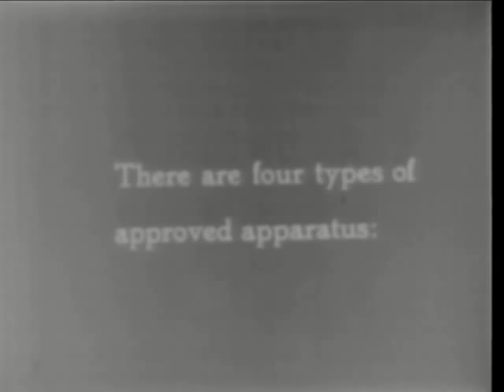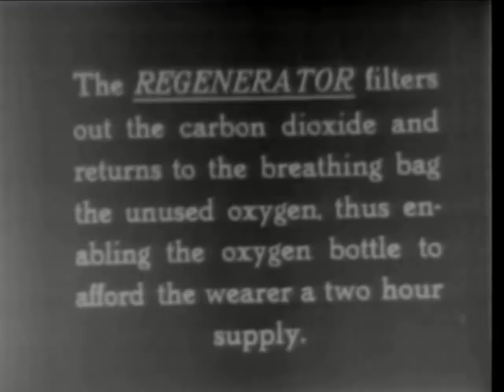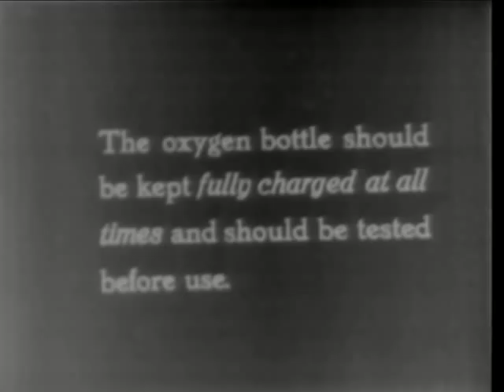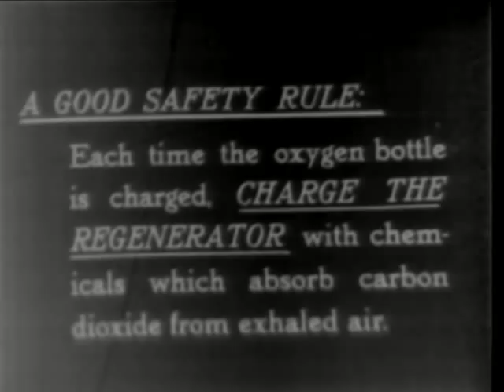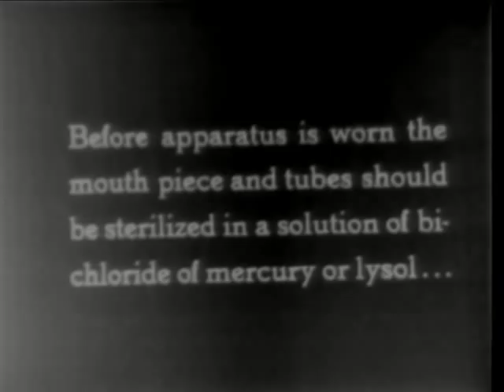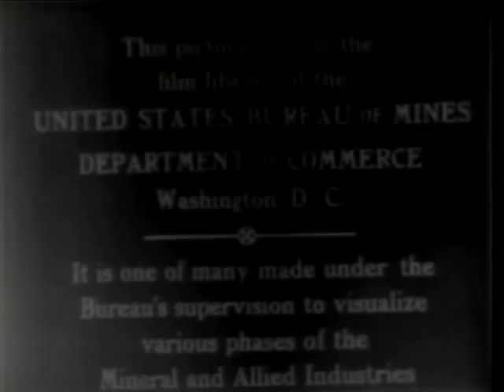Self-Contained Oxygen Breathing Apparatus 1926 US Bureau of Mines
When the United States entered World War I in 1917, the threat of chemical warfare increased the demand for American-made respirators; with this demand came a need to ensure that the respirators were providing the protection that they claimed. The USBM published the first requirements for respirator approval in 1919, Schedules 13 and 14, which were specifically established for self-contained breathing apparatus (SCBA) and gas masks, respectively.  Through these schedules, respirator manufacturers could send their product to the USBM for testing and approval. The Bureau of Mines issued its first respirator approval to the Gibbs respirator manufactured by MSA on 15 January 1920.  The approval number was BM-1300, for the first SCBA approved under Schedule 13.  This respirator, shown in Figure 13, from reference (b), was a closed circuit SCBA which operated on compressed oxygen and a soda lime scrubber to remove carbon dioxide.   Following this, other federal respiratory protection standards were developed, leading to the present OSHA respiratory protection standard.   In the early days of the Bureau of Mines, mine rescuers were called "helmet men" or "apparatus men."  Poisonous gases were a serious danger to rescuers after a mine explosion. Early mine rescue men used the Draeger breathing apparatus imported from Germany, or the Fleuss or "Proto" apparatus imported from England. Development and tests of the Gibbs apparatus were completed by the Bureau of Mines in 1918, and made the United States independent of foreign makers of apparatus.  Certificates of rescue training were given to persons who passed a physical examination, showed ability to wear breathing apparatus while doing hard labor in atmospheres containing noxious or irrespirable gases, demonstrated their ability to adjust and take care of breathing apparatus, and perform the duties of rescue men.   This is clipped from the 1926 film by the US Bureau of Mines titled, Oxygen Breathing Apparatus, made with the cooperation of the Peabody Coal Company  The film shows the kinds of breathing apparatus used in mine rescues and explains their various parts. A mine rescue team explores a mine, testing for low oxygen content and carbon monoxide.  The entire film is posted to my channel.  This US Bureau of Mines film and many others are available at the US National Archive in College Park, Maryland.